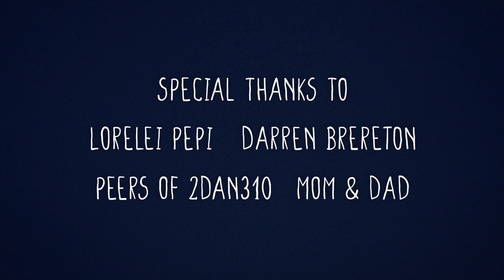Trilo-Bite | Animated Short 2020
In taking pity upon a helpless trilobite, a dunkleosteus attempts to save the prehistoric arthropod from the predators of the End-Devonian.

3rd year film, Emily Carr University of Art + Design

Original Score by Josh Sung

Sound Design by Graham Connell

Special thanks to Lorelei Pepi, Darren Brereton, & peers

Film by Joshua Ralph